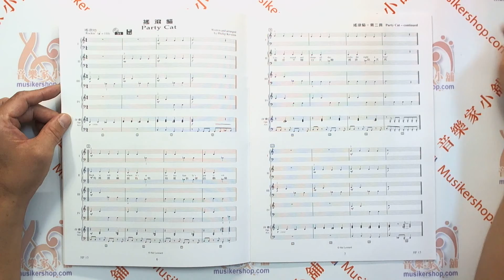好連得 鋼琴合奏教本-1+教學CD【TY-HP15】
彈奏鋼琴不必在忍受孤寂了這套鋼琴合奏教本提供了與其他人分享音樂成果的愉悅和激勵，每首曲子包含1.指揮用的總譜以及教師用的伴奏譜。2.學生部份的四個分部曲譜。
四個學生共用兩架琴就足以完整呈現這些樂曲了，也可更多人加入，或做更多樣化的組合變化，或加入各種不同的樂器音色，甚至把它擴充成管弦樂團。
本書「鋼琴合奏教本第一級」是依據第一級課程內容設計的，某些部分屬於第一級鋼琴課程內容，某些部分則屬於鋼琴課程初級的內容。
◆22.5x30cm 32頁+伴奏教學CD一片◆

★產品名稱：
　HP15《好連得》鋼琴合奏教本(1)+教學CD
★產品規格：
　22.5x30cm 32頁+伴奏教學CD一片
★內容介紹：
　　彈奏鋼琴不必在忍受孤寂了！這套鋼琴合奏教本提供了與其他人分享音樂成果的愉悅和激勵，每首曲子包含 ：
　　1.指揮用的總譜以及教師用的伴奏譜。
2.學生部份的四個分部曲譜
　　建議使用數位鋼琴或其他鍵盤樂器，可以依據書上的建議來變化音色。
每一個部分可由多人同時彈奏，加入CD的伴奏音樂使用， 再預演或正式演出時，也可以加入教師用的伴奏部分。